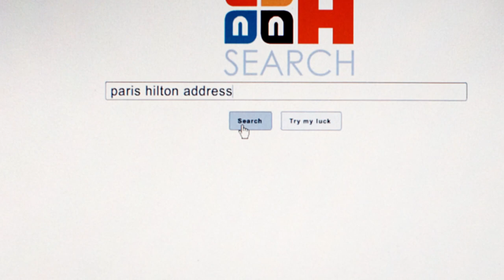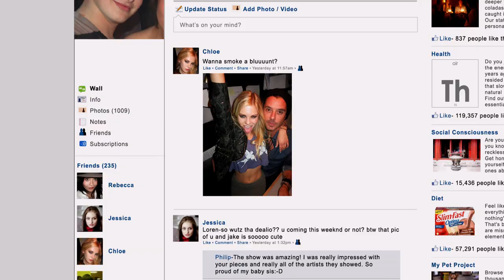The Bling Ring - Official® Trailer [HD]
Release Date: June 14, 2013 (limited)

In the fame-obsessed world of Los Angeles, a group of teenagers take us on a thrilling and disturbing crime-spree in the Hollywood hills. Based on true events, the group, who were fixated on the glamorous life, tracked their celebrity targets online, and stole more than 3 million in luxury goods from their homes. Their victims included Paris Hilton, Orlando Bloom, and Rachel Bilson, and the gang became known in the media as "The Bling Ring."

In "The Bling Ring," Oscar-winning filmmaker Sofia Coppola takes us inside the world of these teens, where their youthful naivete and excitement is amplified by today's culture of celebrity and luxury brand obsession. The members of the Bling Ring introduce us to temptations that any teenager would find hard to resist. And what starts out as youthful fun spins out of control, revealing a sobering view of our modern culture.

Cast: Emma Watson, Leslie Mann, Taissa Farmiga, Claire Julien, Israel Broussard, Katie Chang, Georgia Rock, Gavin Rossdale

Studio: A24
Director: Sofia Coppola
Screenwriter: Sofia Coppola
Genre: Comedy, Crime, Drama